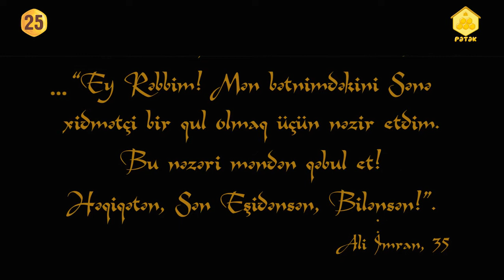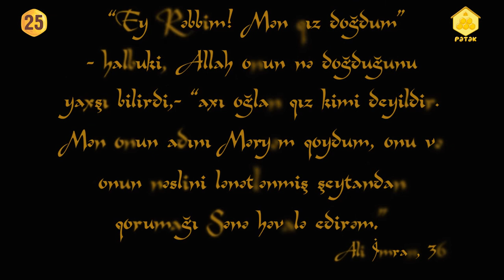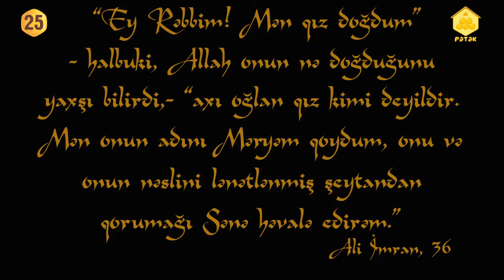Kitabını tanı - Ananın duası - 25-ci gün - Uşaqlar üçün Quran